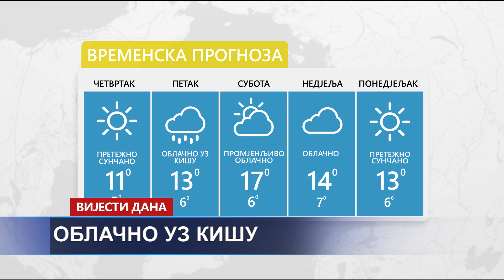Vijesti dana TV K3 - 21.12.2023.